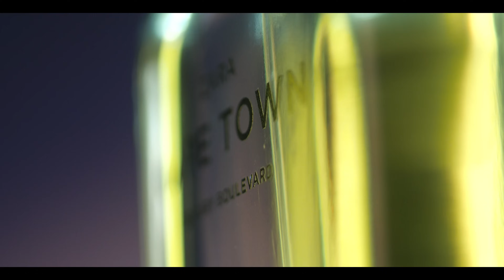Zara CITIES 2024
Zara lanza tres nuevas fragancias de la serie CITIES.
Zara MIAMI - Zara CAPE TOWN - Zara MÉXICO.
Dos de ellas te las presento en este vídeo.